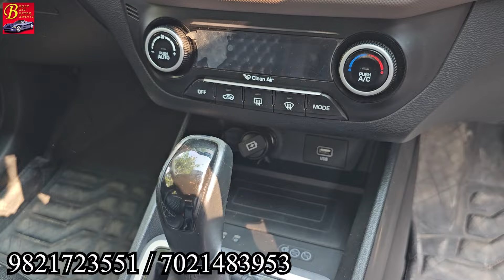Biggest Second Hand Car Sale In Mumbai|यहाँ मिलेगी हर एक प्रकार की कार With Warranty|Used Car Sale😍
Hello everyone and welcome back to another big and new showroom video on B Cars and today I have visited Mahindra First Choice Star Auto India is the name of this showroom where they have around 60 plus cars available in all varieties and types as per your requirements and budget so I hope you find your dream car here.  They also have emi options plus providing warranty so don't skip even a second of this video.

Address :
Star Auto India
Plot No.110, J B Nagar Rd, Shaheed Bhagat Singh Society, S B Singh Colony, J B Nagar, Andheri East, Mumbai, Maharashtra 400059.

second hand cars in andheri
star auto india mumbai
maruti suzuki
hyundai
honda
toyota
tata
mahindra
mercedes
bmw
ford
big sale on used cars
used cars with warranty
low budget cng cars
low budget car video
latest cars for sale
less driven used cars for sale
dahmaka sale on used cars
affordable used cars
car mela in mumbai
biggest car sale in mumbai
lowest price on used cars
affordable cars in mumbai
used car market in mumbai
best deals on used cars in mumbai
b cars